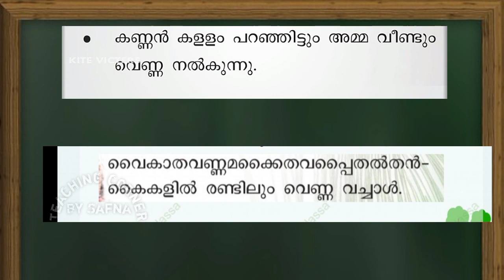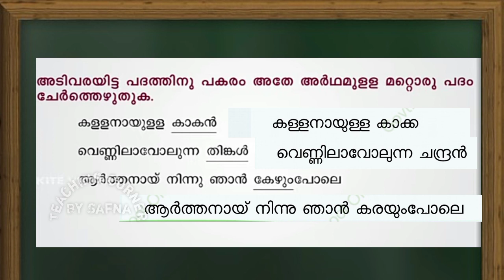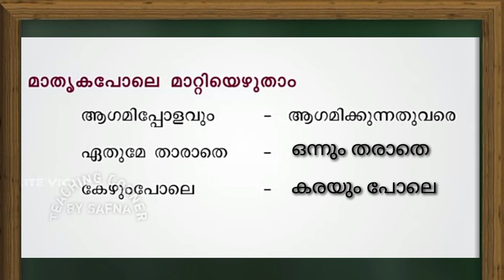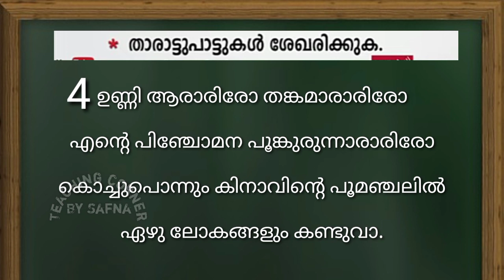Malayalam Class 4 Worksheet July 5/Itsvicters Worksheet /July 5/ Teaching Corner By Safna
Itsvicters worksheet
Solved worksheet
Malayalam
Malayalam worksheet

Thankyou